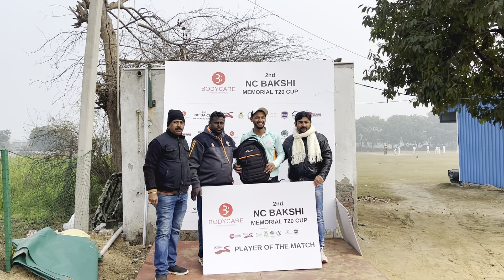MATCH WINNING Knock Against Indian Cricket Team Captain 😍 || Bowler Action Like BUMRAH 🔥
.. hey guys so this is my new video I hope you will love video🎥❤ Toh dosto Iss video me mene apna pure day ka vlog shoot kara hai ❤️ enjoy watching the video🔥 stay tuned for more amazing videos 🎥 DON'T FORGET TO SUBSCRIBE TO MY YOUTUBE CHANNEL. AND HIT THE BELL ICON TO GET NOTIFICATIONS🔔 LIKE👍 • SHARE🔁 • COMMENT💭